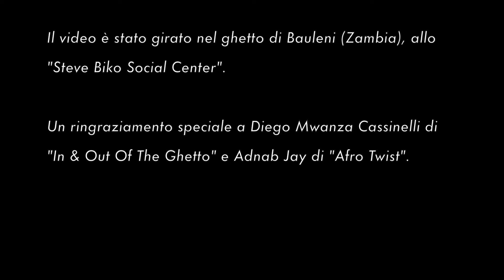Teaser "Fiori a mezzogiorno" (C. Cocco)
Il ricavato della vendita del disco "Africa Sarda & is Amigus" (che contiene "Fiori a Mezzogiorno") andrà interamente a finanziare il progetto "Africa Sarda Studio", per la costruzione di una scuola di musica/studio di registrazione all'interno del ghetto di Bauleni (Zambia).

Una ballata romantica che descrive la "fine" di un amore nella sua essenza più universale: l'amore che non ferisce ma aiuta a crescere, l'amore che non finisce ma si trasforma.

Fiori a Mezzogiorno (C. Cocco)
Ritorno e tutto è come l'ho lasciato io
Ritorno e lascio tutto quello che ho di mio
Lascio le calze bucate
Quelle non mi servono più
Stoffe sgualcite che odorano di te

Mi spaventa cucinare se non è più per te
Mangio quello che rimane
È tutto freddo senza te
Spazzo io le briciole dal tavolo
Ma i bicchieri sii gentile falli tu
Li ho sempre rotti tutti quanti
Non ne abbiamo quasi più

E quel profumo
È sempre quello dei vestiti tuoi
Il sapore della pasta
Sarà lo stesso senza noi?
E quel profumo
Mi manca pure adesso che ci sei
I fiori a Mezzogiorno
Non li meritavo quasi mai

Pulisci quegli occhiali
Con quelle macchie non ci vedi quasi più
Li hai tenuti così a lungo da non vedermi più

Le corse per tornare in fretta a casa
Perché a casa ad aspettarmi c'eri tu
E l'asciugamano caldo
Dopo l'amore non lo voglio più
Il caffè a letto, lo sguardo distratto, la mia musica stonata
E tu che: "suona ancora amore dai!"

Hai fame? Come stai?
Vuoi dormire ancora qui vicino a me?
Non amarmi così forte
Che poi non ti lascio mai
Tienimi stretta
Anzi no...
Ma si...ancora solo per un po'...